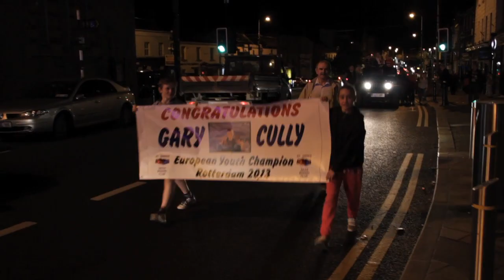Gary Cully Euro Flyweight Champion 2013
European Flyweight champion 2013 Gary Cully endures his first TV interview about his triumph in the Netherlands recently and an insight into St David's boxing club Naas who Gary represents. Interviewer Sarah Jane Murphy - Camera/Producer Conor Lenehan. naaslocal.ie